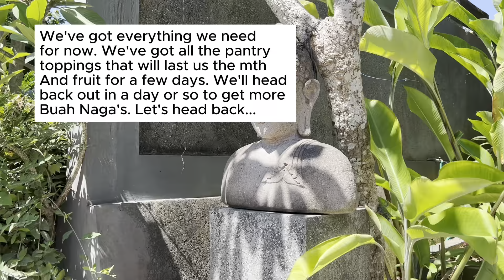How We Save £200+ on our Monthly Family Food Budget (Fam of 4 in Bali)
Come With Me On My Morning Walk To A LOCAL Market in Bali to Show You How We Save Money and Get The Freshest Food As a Fam of 4 Living in Bali.

Not just for families: Tourists / short stayers - You'll Get A Lot From This One Too!
We're going LOCAL and living as locally as possible to try to experience as fully as possible: the real Bali life.

In my series on Living Like a Local: Bali, I try to show you how living like a local / eating like a local is the best way to experience a place and the best way to save money.

See My Last Video where we are paying just £600 pMth for our Traditional Balinese Villa to show you how much we can save on our monthly family household budget. Living a dream life on a budget is totally possible! Solo travellers and couples can save even more so! Remember we have 4 lot's of needs.

Come with me on the walk to the local market (get some vit D on our skin)
The roads and Walking on them to get about
A great health food shop that we LOVE
A walk around the fruit + veg market (local style)
Price Comparison Local Market V's Supermarket
Price roundup £$Euro's

This is my 3rd video. I hope you'll find that they're getting better as each one goes  live. If I can make each video that little bit more informative / better in some way for you guys - then that's my goal.

AS I navigate this new Bali life with kids, I wanted to show others how to live the life of their dreams and show their kids that there's another way. Even if on a budget. I wanted to connect with likeminded people and also set myself a completely new skill challenge whilst i'm finishing my feet in the new life. I may as well completely frighten myself to death and put my sweaty hot face in front of camera too. Let's go all out of our comfort zones shall we!!

As a Mum, I lost my self, my confidence and generally who I was. I hope you get a lot from these videos as I do - but probably in different ways as I can back to being Fletchy.

So please as I learn (& hopefully grow) Give me some comments on how you think I can make my next video even better and what you would like to see for these future video's. I've got so much to share on our Bali journey and I'll do my best to take you with me on this journey (in a very real and honest way -it's not all instagram smiles + photos)

I'm sharing the very real side to our journey. Because even though it is our dream, it's still real life. The ups and downs of family life and making such a drastic decision to do this.

I'm honestly so grateful for your time spent watching this this video. I hope you get something from it. Even if that is just a little jaunt in the Bali sunshine with me.

Pouring love + everything good to you out of the screen from Bali, to wherever you are in this crazy world.

Fletch + my family on our big life changing Bali adventure Affiliate links for my Recommended Tools & Equipment: Check out some of the tools and equipment I use to create my content:
iPhone 13
DJI Om 5 Smartphone Gimbal
MacBook Air

📱 For More Mics, tripods, camera, lighting, and more:
My Future Purchases
Mini drone for Ariel shots
GoPro for action and water shots
Wireless Mic for better sound quality
Studio Ring Light